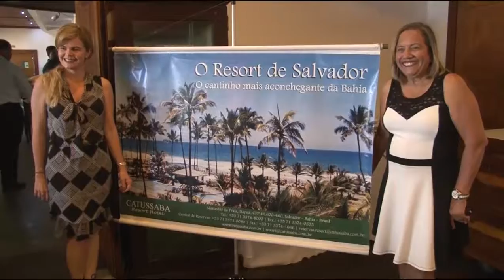Rallye do Batom 2017 Almoço de divulgação para imprensa